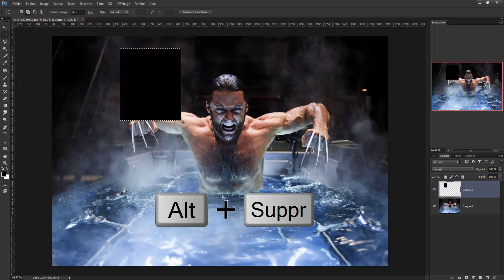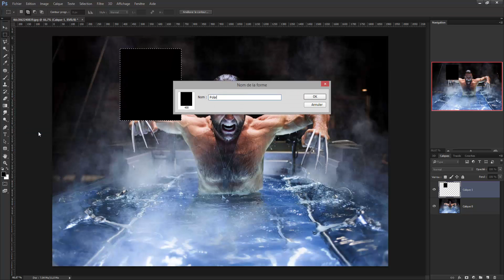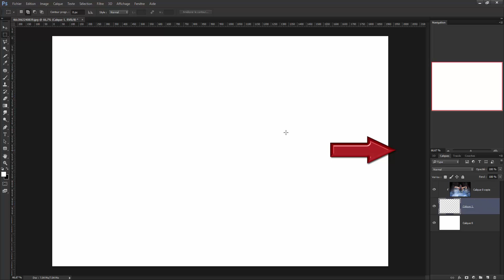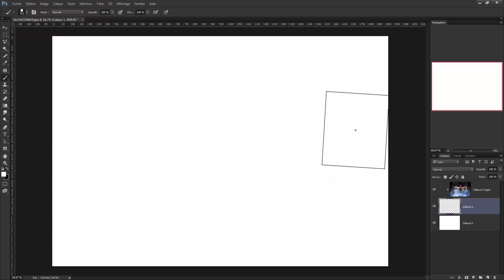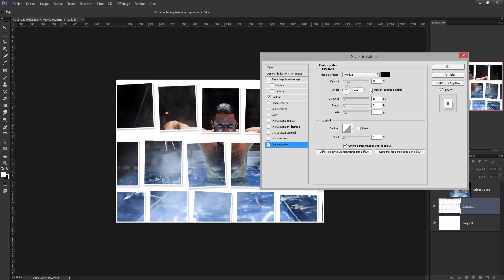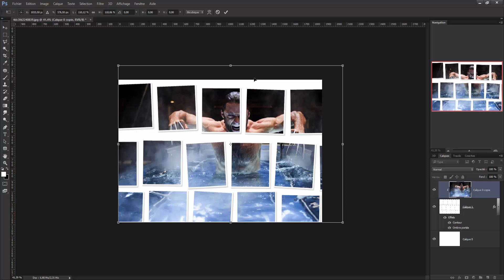Photoshop | Créez plusieurs photos à partir d'une image _ Create multiple photos from an image